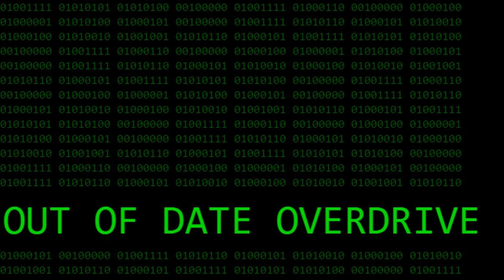Out of Date Overdrive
Made by Akwinem (2023)